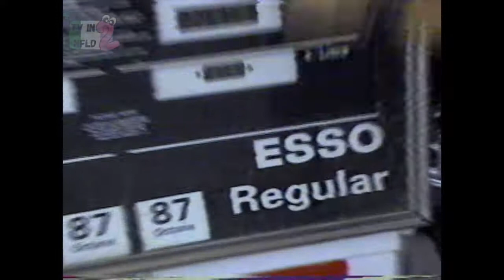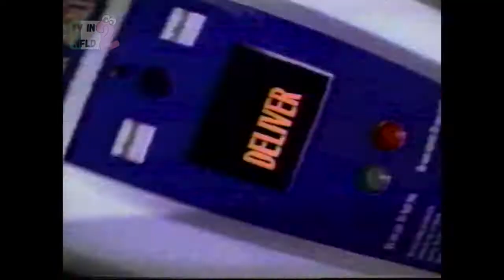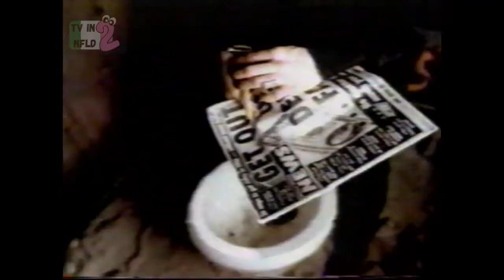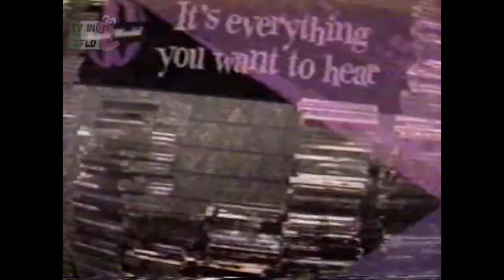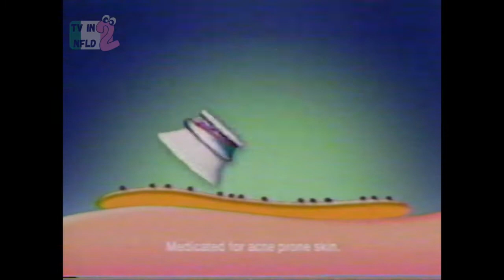MuchMusic Commercials and Rick Campanelli (1996)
Rick messing around, some commercials, and some music video clips.